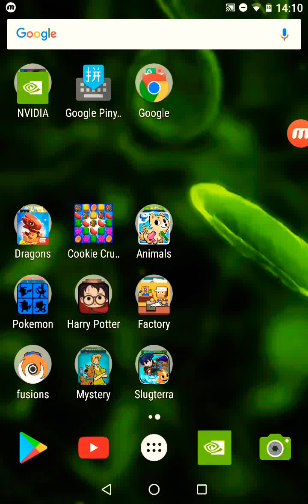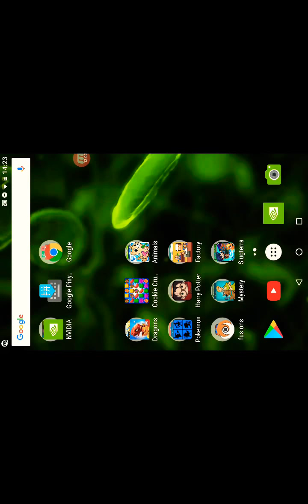Airlines manager games